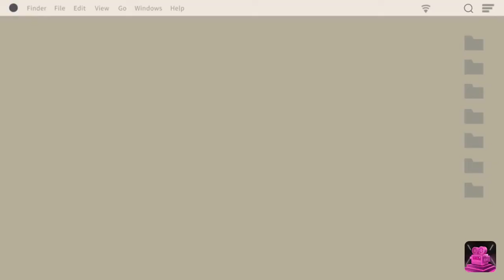Tour to Toronto, Canada 🍁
Joy ride going to Toronto, and visiting a friends .